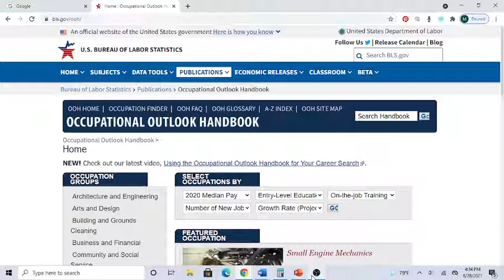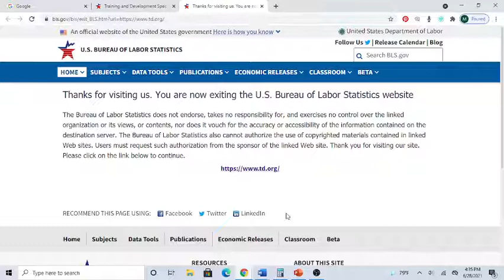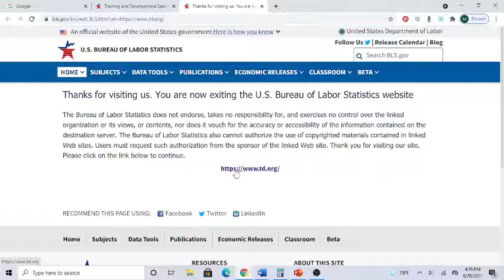Find Career Groups using the Occupational Outlook Handbook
Looks at how to find career groups using the Occupational Outlook Handbook.  Look at finding career groups for the training profession

Write a review if you enjoyed a particular book.  Thank you